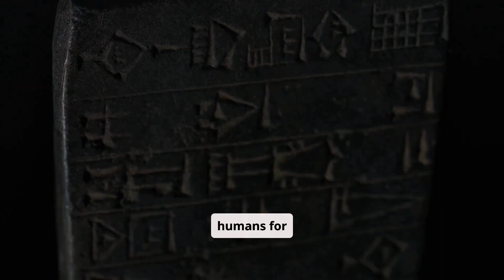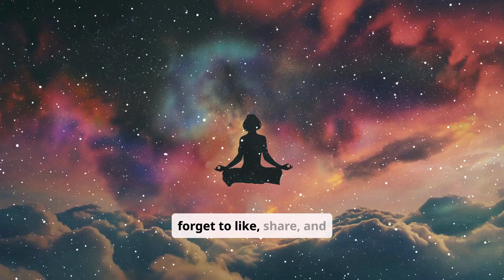The Strange World of Dung Beetles: Why Do They Roll Poop?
Dung beetles are some of nature’s weirdest and most fascinating recyclers! They don’t just roll poop for fun—it's their food, home, and even a way to impress mates! Some can roll dung 50 times their weight, and others navigate using the Milky Way. Discover the bizarre and freaky world of these tiny but mighty insects in this wild deep dive!